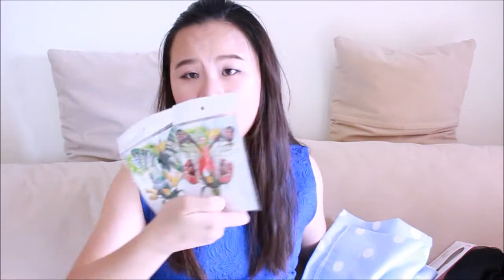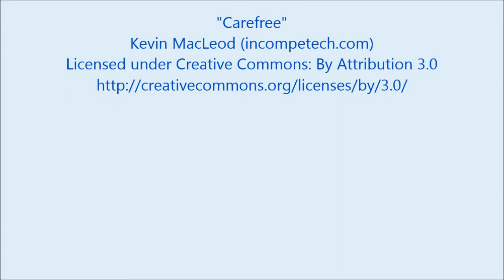Taobao Open Box Haul (Clothing), Outfits, Random Stuff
I share my daily life with you guys, I hope you will enjoy this video.

In this video I will talk about:
- Random talk
- open box video with me
- interesting beauty haul
- Cheap things from taobao
- taobao shopping
- online shopping
- taobao haul
- clothes outfits
- random things from taobao
- small umbrella
- curtain
- beauty things

Single and Double

Single's  Instagram: @singleeyelidsee
Double's Instagram: @KANA_0712

I created this video with the Movie Maker
I purchased all the products shown in the video

Credit
"Carefree"